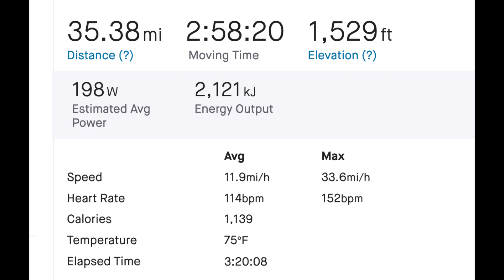Palmer Point Trail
July 7, 2021 mountain bike workout on the Midland Trail, Monument Valley Trail, Rock Island Trail, Homestead Trail and Palmer Park on the west Palmer Point Trail .

The song is  "Operator (That's Not the Way it Feels)" by Jim Croce.
Learned this one from my brother who was quite the Croce specialist in the 1970s, in the days of pay phones, operators and matchbooks.

Written in 1972, it was the second single released from Croce's album "You Don't Mess Around with Jim".
Croce said about the song:
"I got the idea for writing "Operator" by standing outside of the PX waiting to use one of the outdoor phones. There wasn't a phone booth; it was just stuck up on the side of the building and there were about 200 guys in each line waiting to make a phone call back home to see if their 'Dear John' letter was true, and with their raincoat over their heads covering the telephone and everything, and it really seemed that so many people were going through the same experience. And when I got out of the Army I was working in a bar where there was a telephone directly behind where I was playing and I couldn't help but be disturbed by it all the time, and I noticed that the same kind of thing was goin' on. People checkin' up on somebody or finding out what was goin' on, but always talkin' to the operator. And I decided that I would write a song about it. But I didn't really start getting the idea for the song itself, the real outline of it, until I was doing the construction work after I got out of the music business the first time, and I started carrying a cassette machine in the truck. I started 'Operator' on the way back, one afternoon, just singin' into a cassette machine. But it's-it's one of those songs that kinda comes out of experiences that you watch for along time, just to see if they're really valid. I kinda like to write songs about things that a lot of people have experience with, because it really makes the songs communicate."

Alvarez 6 string guitar.

Video contains a deer eating, Monument Valley trail, Palmer Point Trail and a flooded tunnel.